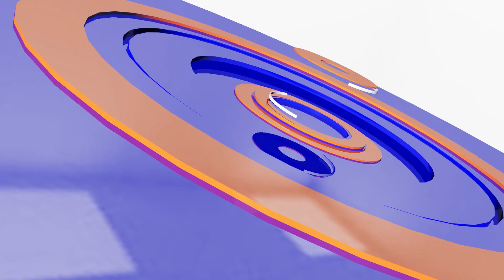អ៊ុយក្រែនថាសម្លាប់ទាហានស៊ីឈ្នួល២០០-៣០០, រុស្ស៊ីថាស្លាប់២នាក់ |CFN TV (អន្តរជាតិ)12-12-2022 – 15 PM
អ៊ុយក្រែនថាសម្លាប់ទាហានស៊ីឈ្នួល២០០-៣០០, រុស្ស៊ីថាស្លាប់២នាក់
ហ្សេឡិនស្គីឲ្យប្រជាជនចេញពីអូដេសា,អគ្គិសនីនឹងដាច់រយៈពេលយូរ
ប៉ាគីស្ថានប៉ះទង្គិចគ្នានឹងកម្លាំងតាលីបង់អាហ្វហ្គានីស្ថាន ស្លាប់៧នាក់